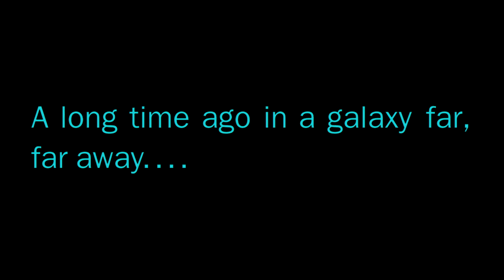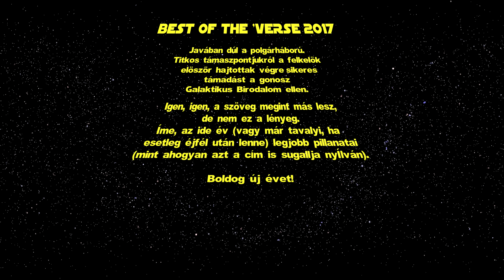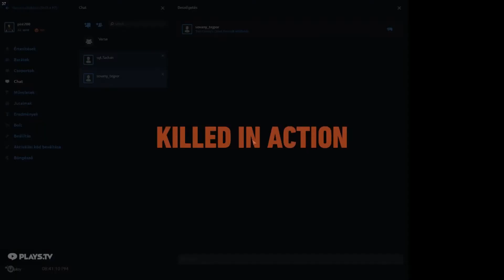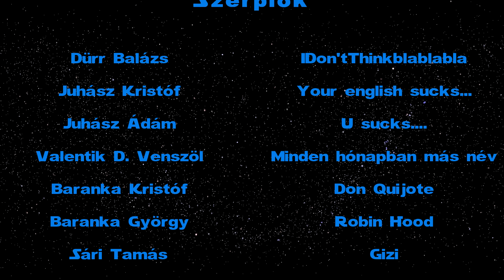Best of the 'Verse -- 2017